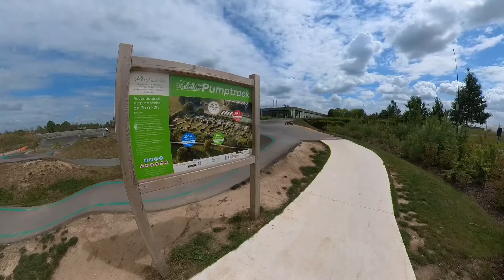PUMPTRACK DE MONTEVRAIN